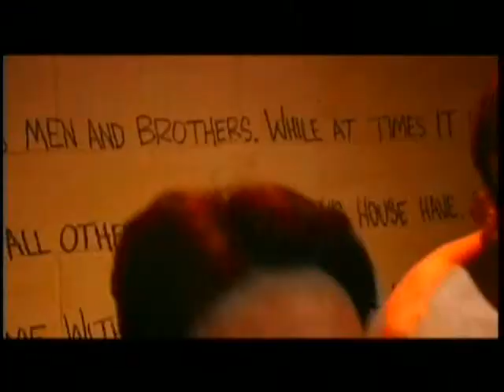Acting Reel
Acting reel for Charles Martinez.